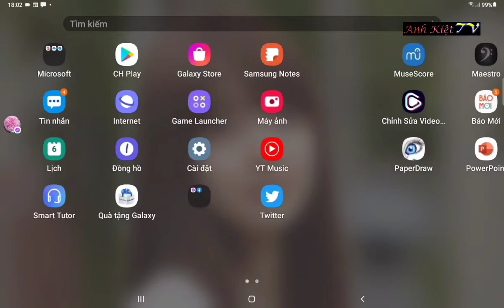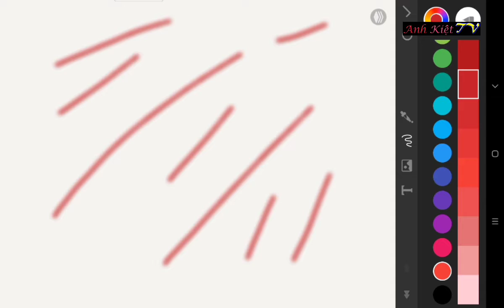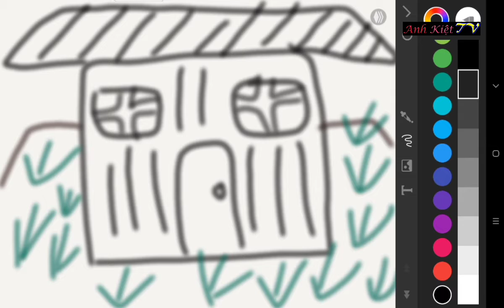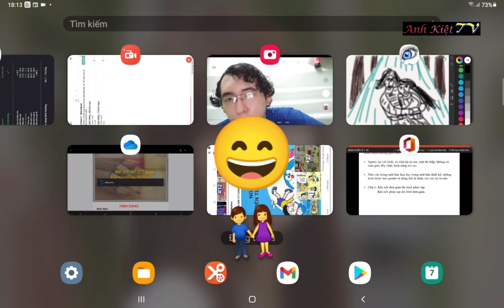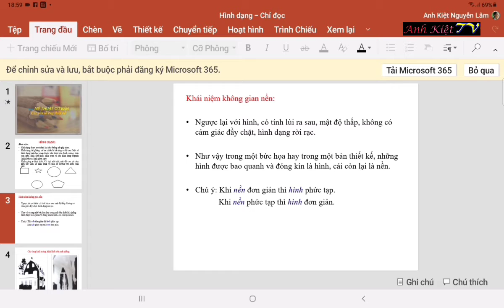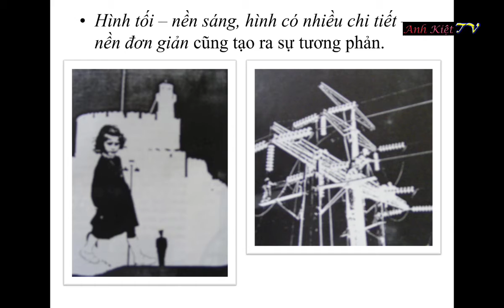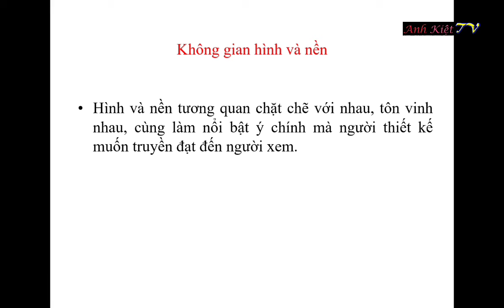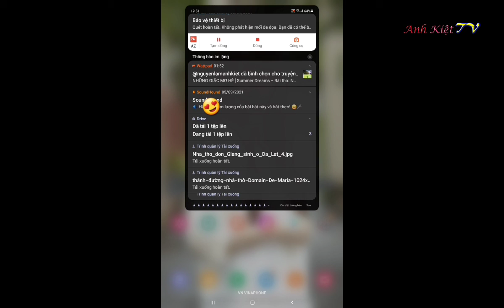MỸ THUẬT CƠ BẢN | Bài 2: Hình dạng | Vui vẻ – Hài hước – Dễ hiểu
Có khi nào bạn dùng đường nét vẽ xong một bức tranh thật đẹp nhưng khi bị ai đó hỏi mấy câu hỏi đại loại như từng chi tiết xuất hiện trong bức tranh ấy của bạn được gọi chung là gì mà bạn không biết đường nào để trả lời chưa?

Nếu như bạn đã từng trải qua cảm giác hơi bị khó mở miệng ấy thì có thể bạn sẽ tìm ra được cho mình câu trả lời thỏa đáng khi xem xong bài 2 này đấy.